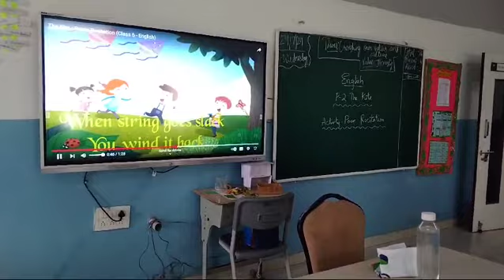🎭 Poetry in Motion 🎭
"Poetry is an echo, asking a shadow to dance." Our Grade 6 students at Pranav International School beautifully brought this sentiment to life with their recitation of *The Kite.* Their performance was a captivating blend of rhythm, emotion, and expression, leaving the audience mesmerized. We are incredibly proud of our young poets for their dedication and talent in bringing the words of the poem to soar high like a kite. 🎈✨